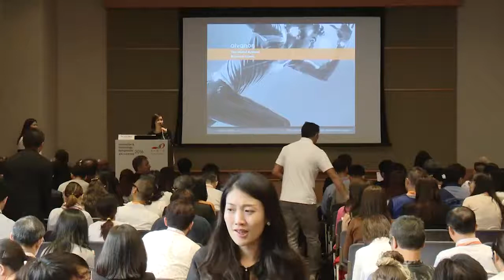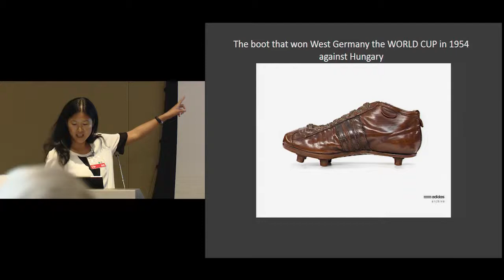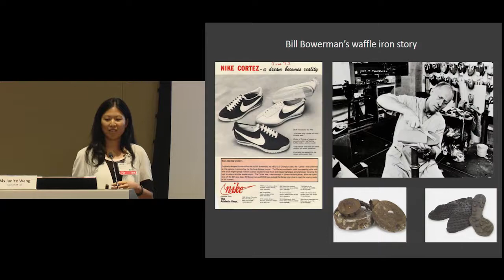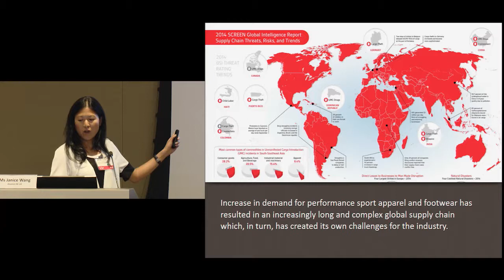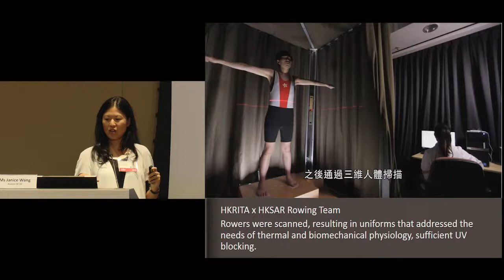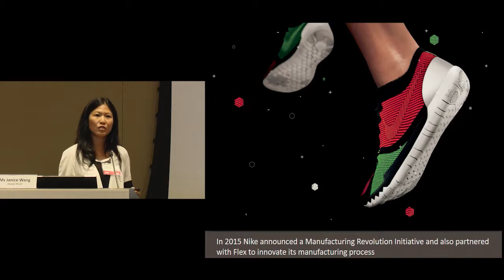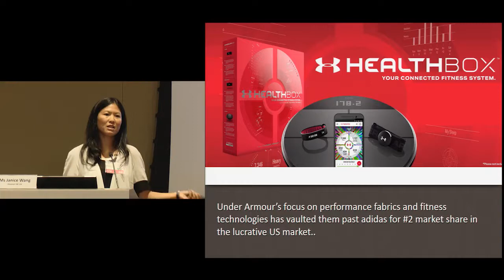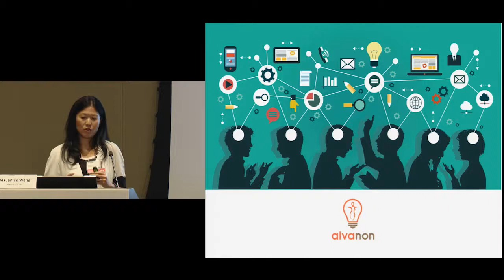Disruption & Innovation in High Performance Apparel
What happens when the demand for sustainable products can't catch up with the speed of manufacturing? In this presentation, Alvanon illustrates the advantages of manufacturing locally and share insights on happenings at some major brands: Under Armour's new Lighthouse project, Nike's new partnership with Apollo Global Management and Adidas' Speed to Factory.

Alvanon's CEO Janice Wang, appeared as a feature speaker at the Hong Kong Research Institute of Textiles and Apparel (HKRITA), Innovation and Technology Symposium 2016. The theme of the symposium is "When Fashion Meets Technology - The Art & Science of our Industry." Industry leaders and distinguished researchers shared their insights on the latest technology development and applications of innovation in the fashion industry and our community.

*Alvanon does not own any rights to the video content.